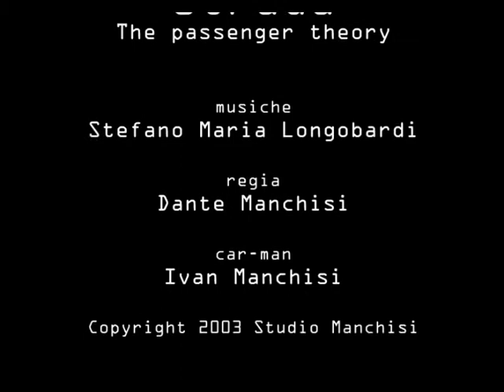STRADA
Video designer Dante Manchisi
Original music Stefano Maria Longobardi
Radar Media Pictures 2010